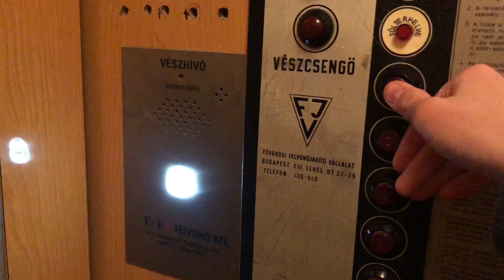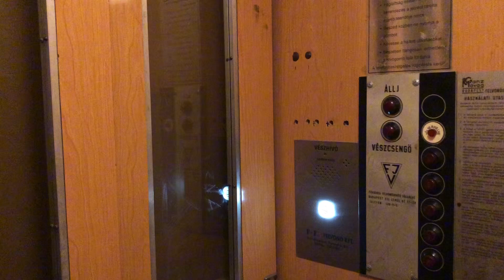[Retake] 1960s FJV single-speed traction elevator - @ Budapest, Dereglye utca 1.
Brand: Fővárosi Felvonójavító Vállalat
Type: single-speed traction
Capacity: 320 kg / 4 persons
Floors served: 5(F,1,2,3,4)
Year: 1960s

01.2024